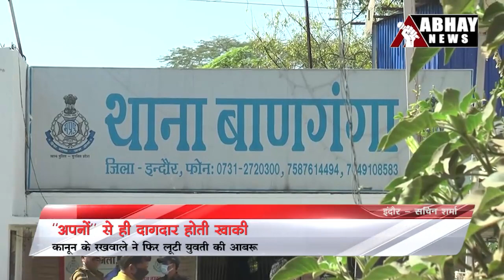Indore News : “अपनों” से ही दागदार होती खाकी | Abhay News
इंदौर में एक बार फिर कानून के रखवाले ने ही महिला की आबरू पर हाथ डाल दिया। आरोपी आरक्षक ने शादी का झांसा देकर युवती को अपनी हवस का शिकार बनाया।  फिलहाल पीड़िता की शिकायत के बाद बाणगंगा थाना पुलिस ने केस दर्ज किया है।